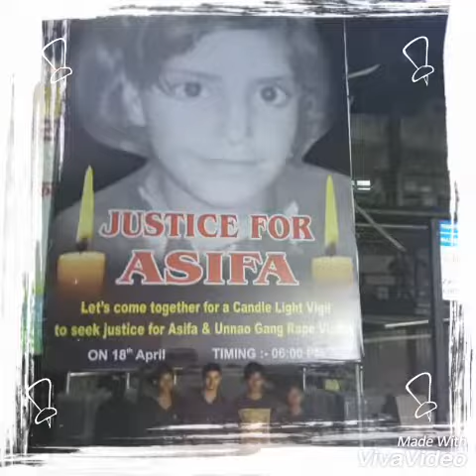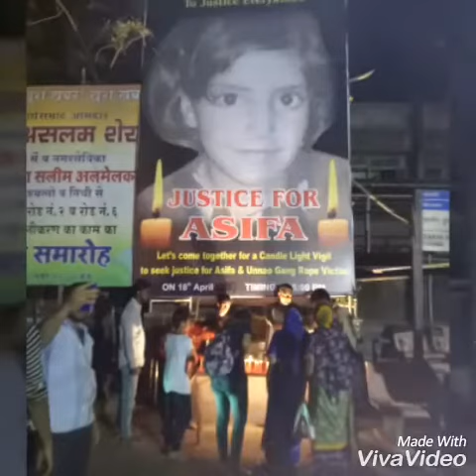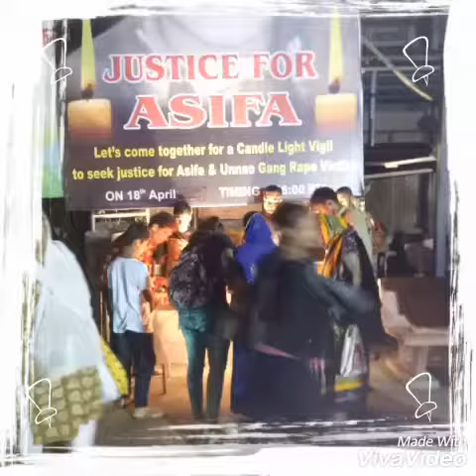Rising Star Foundation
राइजिंग स्टार फाउंडेशन की तरफ से मलाड वेस्ट मालवणी गेट नंबर 8 पर  कैंडल लाइट  रखा गया था..

जहां हमारे मालोनी के 25 से 30 हजार लोगों ने कैंडल जलाकर आसिफा के लिए दुआ किए..

Especially thanks

Rohit Tripathi
 founder/president

Hemant Kumar
president ward no 49

Thanks all my Rising star Foundation team to support our Foundation